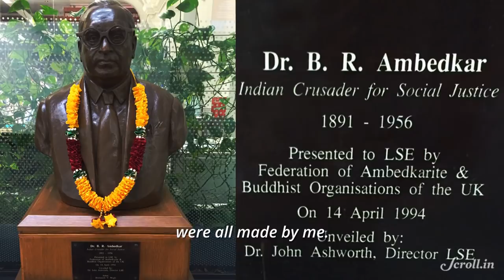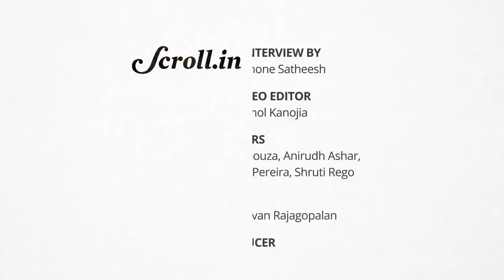The Official Sculptor of Ambedkar's Statues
Babasaheb Ambedkar’s statues adorn village squares to the corridors of international universities. Meet the man who has made (most of) them.